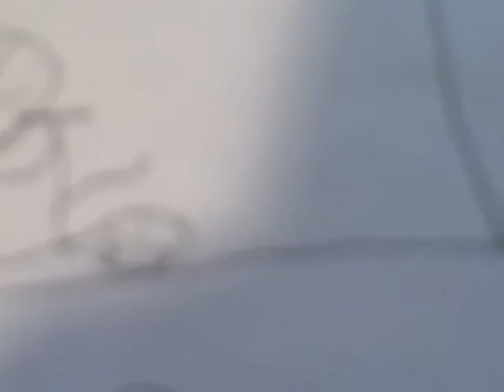Greeny Phatom Classics: Dr. Beanson And The Coke Factory 5/8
PLOT: Willy Wonka and his coke factory had been spoofed by Roald Dahl. He said "You Lose! Good Day Sir!" while flipping out.